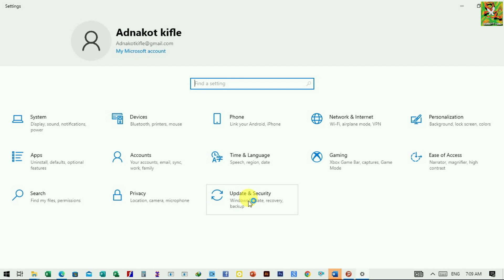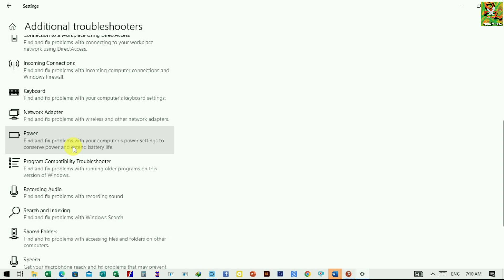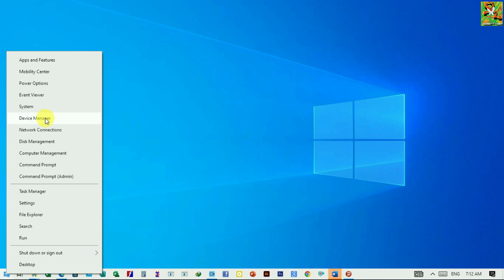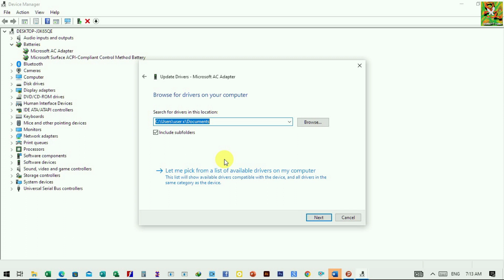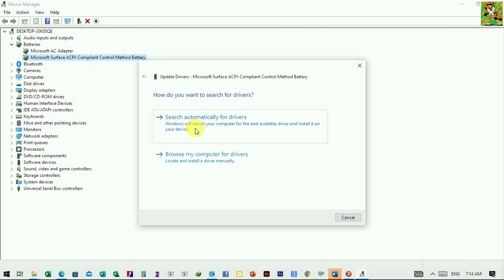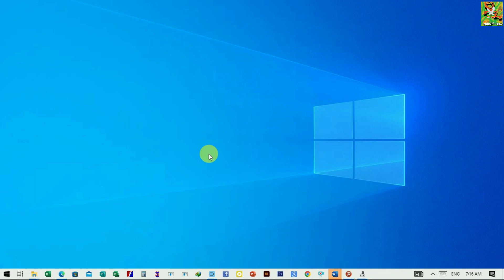Plugged In, Not Charging Windows Solution (2 fixes) | ቻርጅ ተሰክቶ አልሰራ ላላችሁ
Plugged In, Not Charging Windows Solution (2 fixes) ,ቻርጅ ተሰክቶ አልሰራ ላላችሁ,How to Fix Laptop Battery “Plugged in, Not Charging”,How to Fix Laptop Not Charging to 100 Percent ?